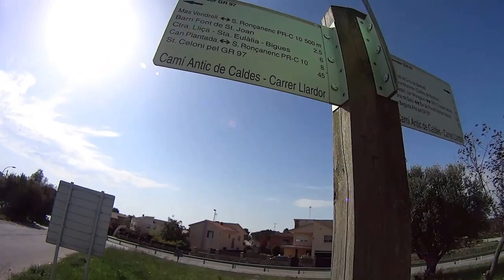Trail entreno sin conocer por GR-97